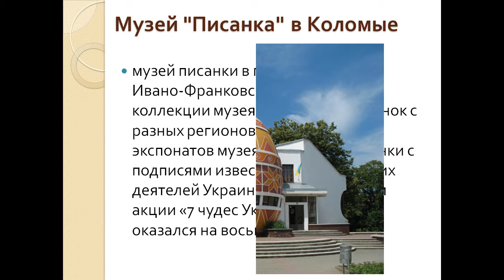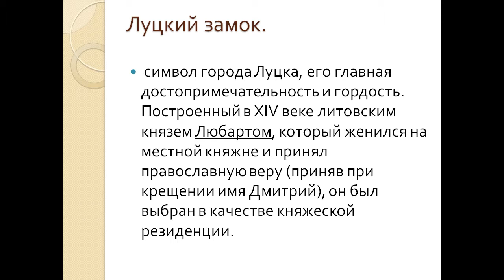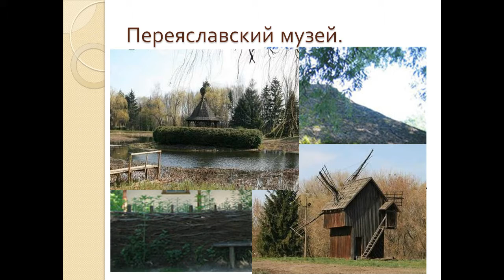7 чудес Украины